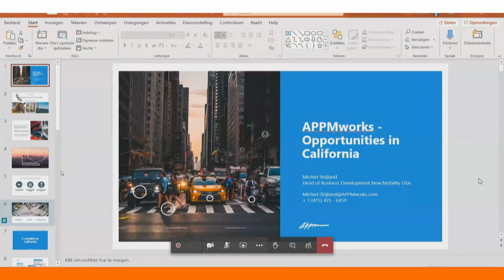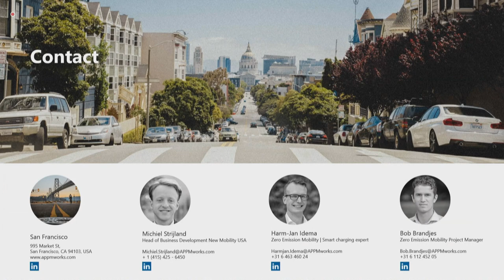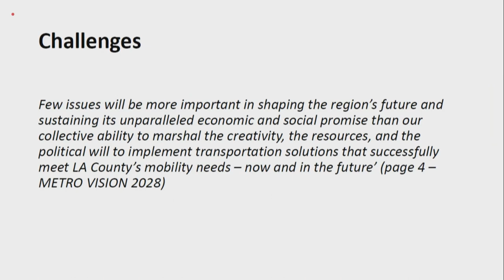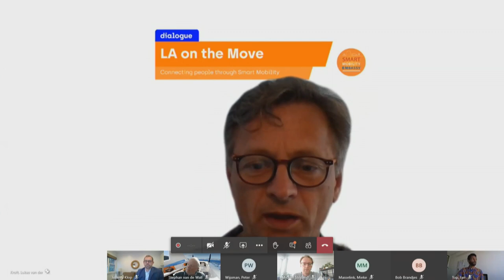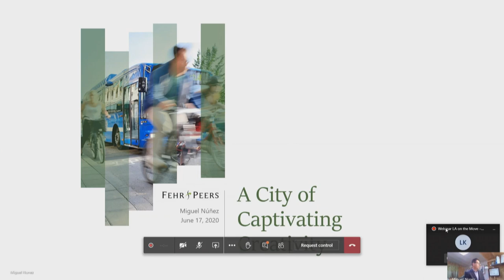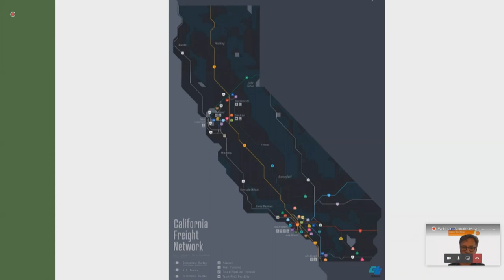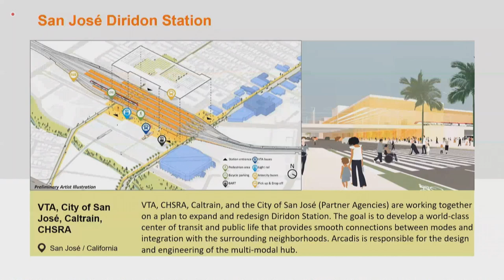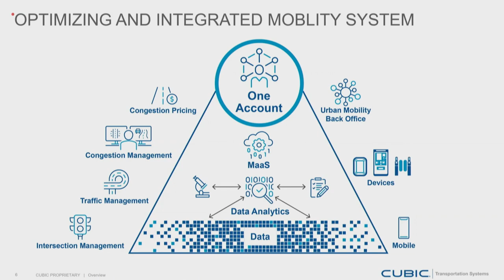Day 3 Virtual Mission - Webinar - LA on the Move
Businesses, government agencies, and organizations from the US and the Netherlands will make the virtual journey to Silicon Valley June 15-19 to attend the first Dutch virtual mission on smart and e-mobility. Sigrid Kaag, the Dutch Minister for Foreign Trade and Development Cooperation, will attend, together with California Lieutenant Governor Eleni Kounalakis and over 100 international businesses.